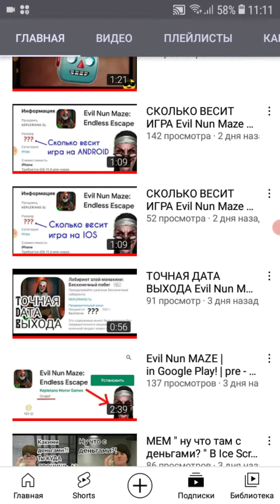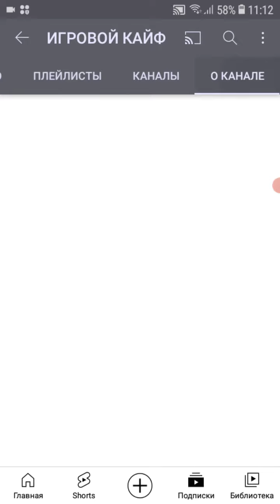рекомендую подписаца на канал ИГРОВОЙ КАЙФ